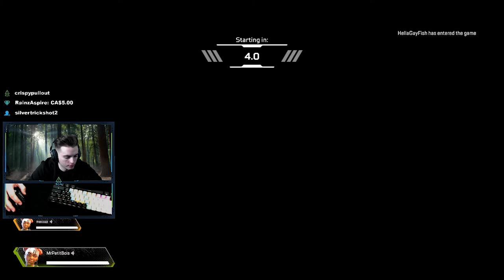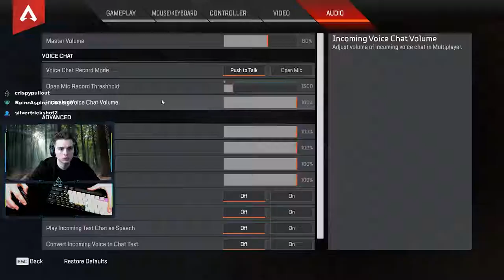KILL LEADER! | First Apex Legends Game | Crazy New BR!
This new BR game is unreal!! Hella fun and I hope to see everyone in the stream for more games!

IMPORTANT LINKS